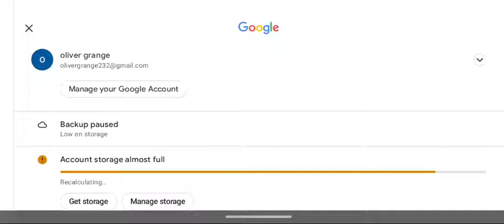THE HECK???? NOT AGAIN!!!